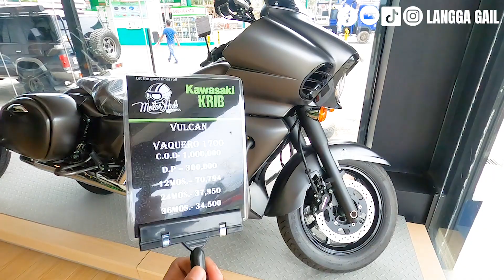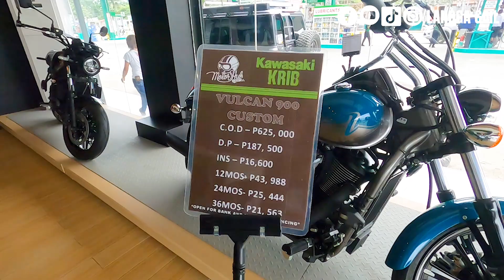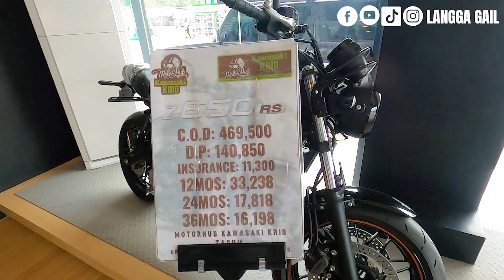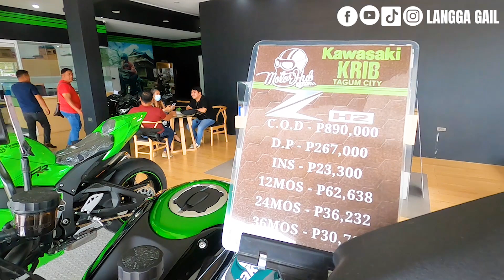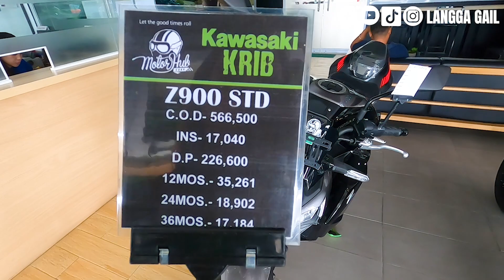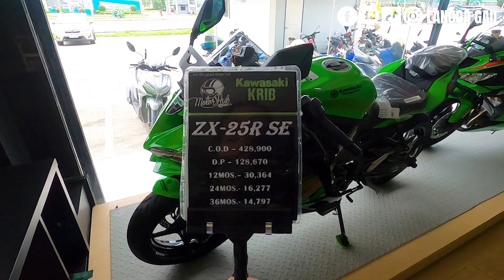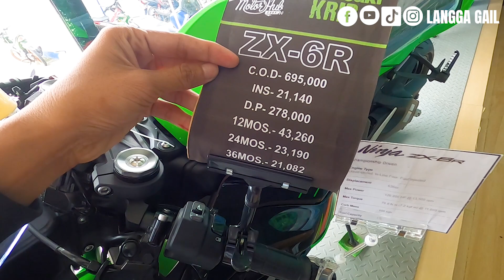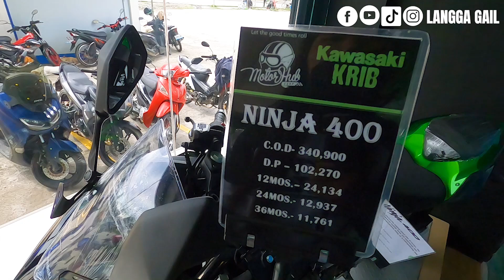March 2023 Kawasaki Big Bike Price Update! SRP, Downpayment, Monthly Installment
📌Kawasaki KRIB TAGUM - Motorhub Corporation -Timog Avenue, Crossing canocotan besides Gas Island Gasoline Station, Tagum, Davao del Norte